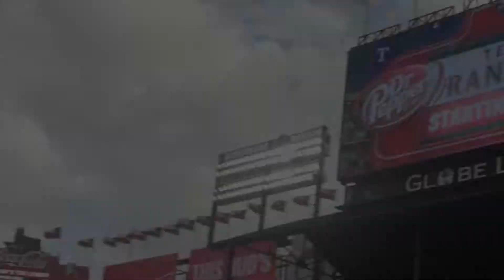Rangers vs. D-Backs 08-14-18- Ceremonial First Pitch